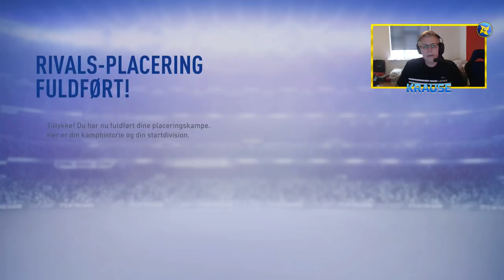I ER NØDT TIL AT HJÆLPE MIG MED DET HER! - ULTIMATE TEAM PROJEKTET #3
Tak! :)